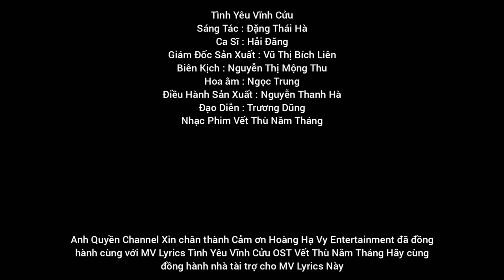Tình Yêu Vĩnh Cửu (OST Vết Thù Năm Tháng) - Hải Đăng x Thanh Hà | Album Nhung Hoa Phượng - Tập 2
Anh Quyền Channel xin Chân Thành Cảm ơn công ty Tóc Đẹp Hoàng Hạ Vy Entertainment đã hợp tác cùng đồng hành với bài hát Tình Yêu Vĩnh Cửu OST Vết Thù Năm Tháng này thanks
Bài Hát : Tình Yêu Vĩnh Cửu
Sáng Tác : Đặng Thái Hà
Ca Sĩ : Hải Đăng
Giám Đốc Sản Xuất : Vũ Thị Bích Liên
Biên Kịch : Nguyễn Thị Mộng Thu
Hoa Âm : Ngọc Trung
Điều Hành Sản Xuất : Thanh Hà
Đạo Diễn : Trương Dũng
Nhạc Phim Vết Thù Năm Tháng
Thể Loại : Nhạc Trẻ V-Pop
Album Nhung Hoa Phượng
Lời Bài Hát Lyrics :
Mây đen vượt qua đây
Bão Giông vượt qua đây
Quên đi niềm đau thương sâu tận trong lòng này
Hơn thua làm chi đâu cho thêm hờn ghen thôi
Quên đi ngày xưa kia quên đi dĩ vãng đó
DK
Nếu như ngày xưa ấy ta không lầm lỗi
Chắc gì ngày hôm nay hạnh phúc mỉm cười
Nhiều năm qua đã cố quên em
Mà lòng này càng thêm thương nhớ
Nếu như ngày xưa kia không nói yêu em
Chắc bây giờ hạnh phúc cũng đã lỡ làng
Cuộc đời ta đâu có bao năm
Người yêu ơi, Anh yêu em nhiều